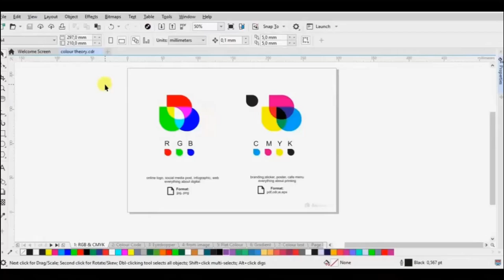Introduction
Understanding color is fundamental to art, design, and visual communication. Whether you're a beginner or looking to deepen your knowledge, exploring color theory and its applications can significantly enhance your creative work.